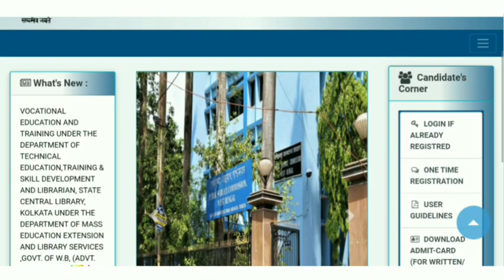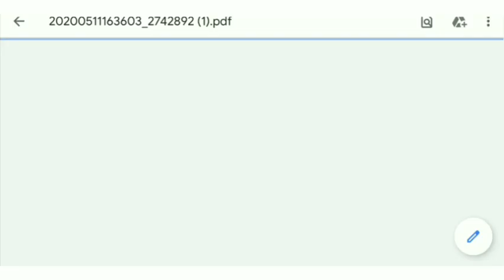WB PSC New Result Out 2020।WB PSC New Update 2020।wbpsc Official Notification